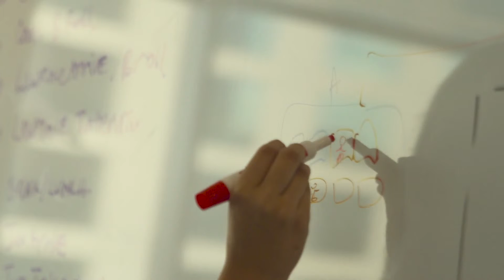uStudio Perspectives: Deploying in the Cloud Requires Different Thinking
uStudio's head of Infrastructure, Chris Krough, encourages IT Professionals to think differently about their cloud deployments.

Every company has different needs, different workloads, different challenges. There's no one set pattern that you can just apply for a cloud deployment. I think that the important thing is to understand your work flow and where the bottle necks are in your applications or where the danger zones are and make sure you’re building around that as an IT professional; moving their existing platform to the cloud, you really need to evaluate how you do things and how your system is architected. The cloud requires different thinking and different patterns need to ask yourself: How does my development work flow fit with the cloud model? How will I handle security? Does my edge security still apply in the cloud or do I need to move these things to the application layer? How can I take advantage of femoral systems and automatic scaling on demand resources? You have effectively limitless pool of resources now and you need to ask yourself how can I apply that to my work flow to make it more efficient to make it faster knowing that you have unlimited resources available that you only need to pay for for an hour or two; makes a dramatic difference in your work flows so you can do things very quickly at scale and then bring them back down.

You also need to think about security differently. So traditionally, security is very much a perimeter edged based thing so you place firewalls and intrusion detection systems and different layers of security in the physical infrastructure around here your systems, but in the cloud you don’t have that physical infrastructure. You’re kind of in a pool with a lot of other people so you need to move a lot of your security to the application layer where your applications are self defensive and protective even from your own system so from system to system. You want your equipment and your applications to enforce security at every layer in the software itself.

As a technology professional that may have part of their system in the cloud, you need to ask yourself: How much of a particular vendor services? Do I want to adopt? or how many cloud services can I integrate into my company systems and still keep the flexibility and control that we need long term? There's a lot of different services out there for queuing and cashing and storage some of them are broad standard in the industry and some are proprietary, some of them are very good some of them aren’t so good, and you need to really balance the cost effectiveness and the effectiveness of speed of development for some of the better and proprietary ones against the cost of being able to move away being able to get back out of those and make changes as your company changes. The real advantage of the cloud is that your business gets to focus on your product and your customers and not on building out the infrastructure that provides your services.